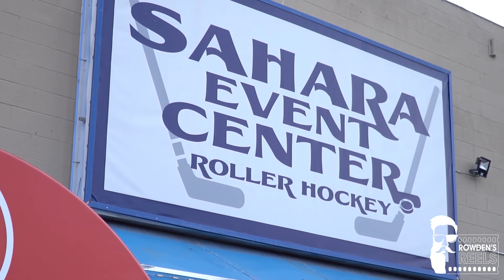Lacrosse - 2019 VBI (Vegas Box Invitational)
A few highlights from the 2019 VBI